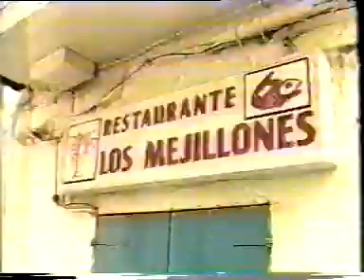Sandra & Michael - Home on Ibiza (1989).mpg